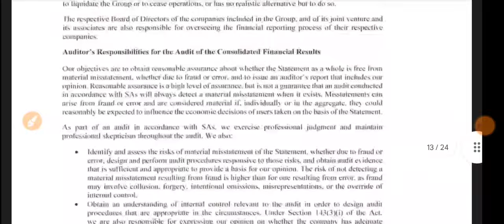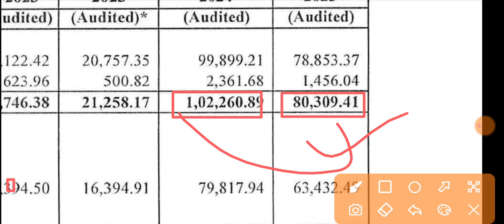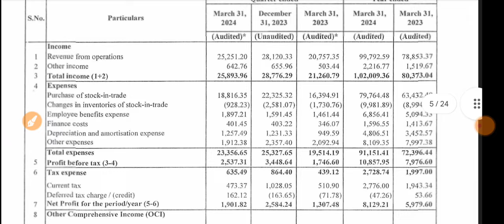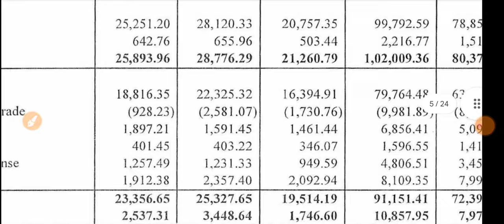Ethos Ltd Q4 Results 2023 🔴 Ethos Share Result 🔴 Ethos Results 🔴 Ethos Share Latest News